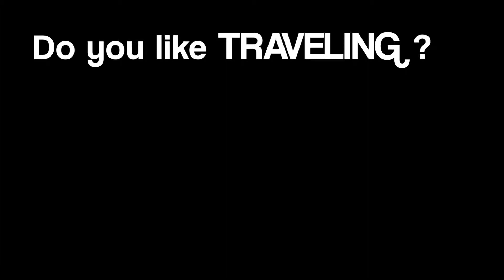Educación | South america trip with Proyectosub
Video presented in the annual conference "La nature dans tous ses états" sharing the goals of the south america trip with ProyectoSub. Complete documentary: